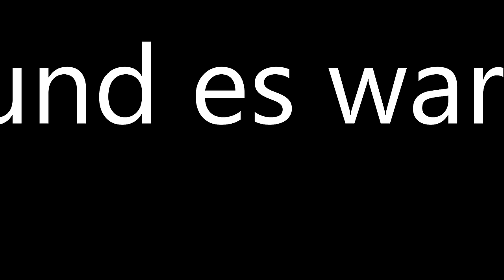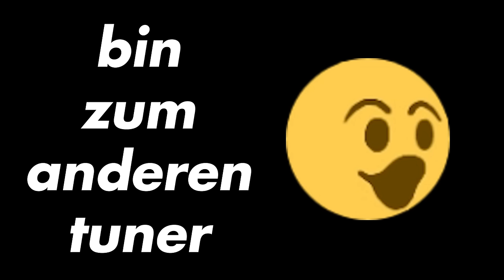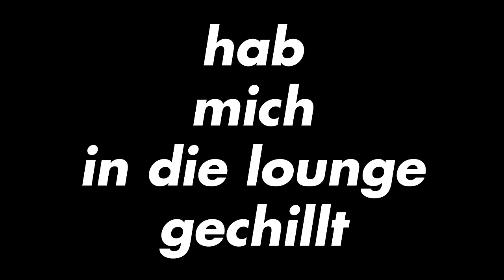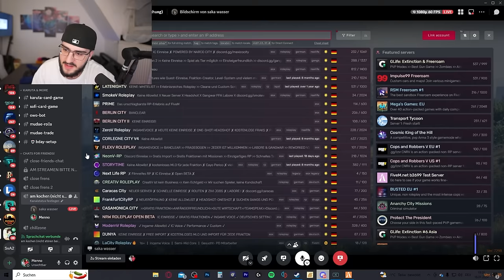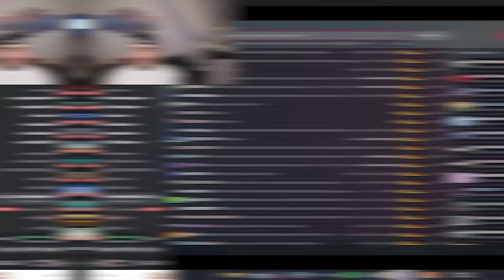ICH GEHE AUF EINEN CRINGEN GTA RP GEBURTSTAG 😂🎈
mit @risukuni @Canelizzy